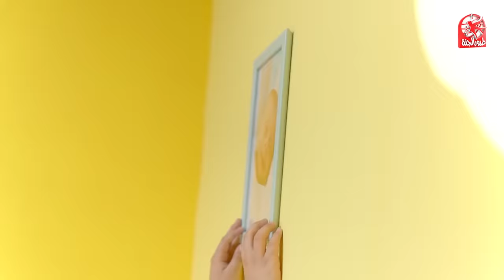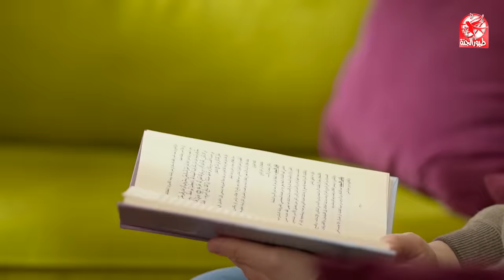أجمل أغاني البيبي - Baby Songs | طيور الجنة